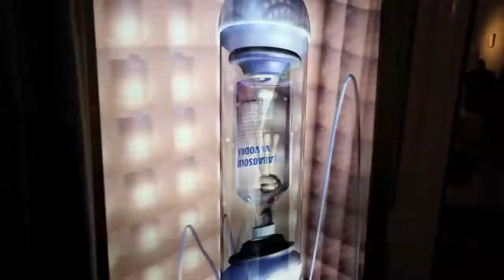Absolut Hung Tung-Lu at the Lydmar Hotel, Stockholm